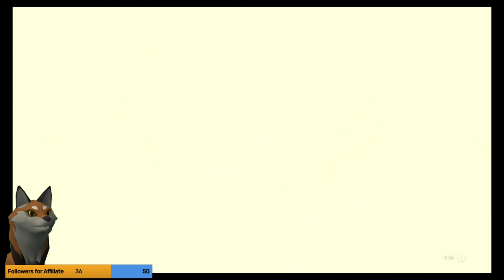Caffeinated Gaming With the Red Foxx: Stream 031 - The Legend of Zelda Tears of the Kingdom 16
HAPPY HALLOWEEN!

We did spoopy spelunking!

Dove into a new hole (phrasing, shush), and IMMEDIATELY faced off against a giant Frox! Encountered a Gloom Blue Maned Lynel, chased through a swirling mine by countless stalfo-mobs and mini Frox, and generally had a startling fun time!

I still hate jumpscares.